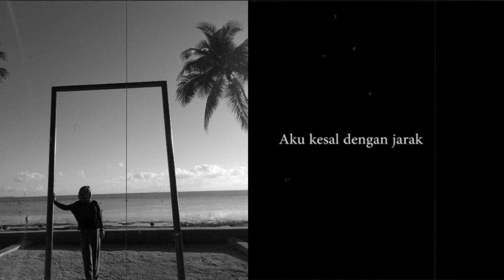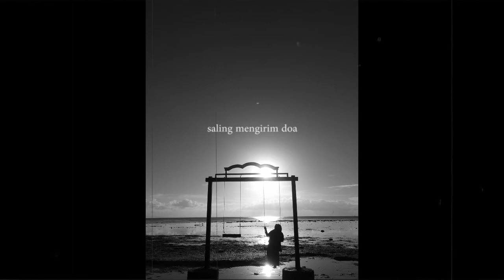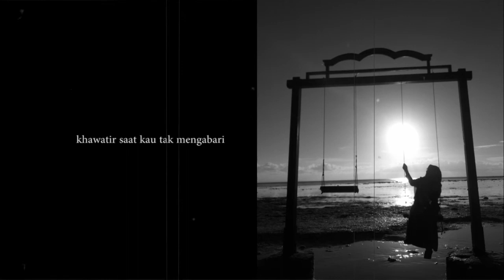Lagu Untuk Yang Lagi Rindu - Celengan Rindu (Fiersa Besari) | Cover Aniedina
Untuk yang LDR jangan bosan-bosan celengan rindunya di isi